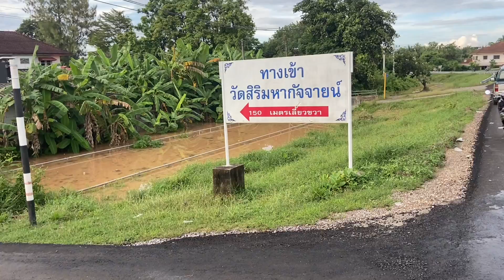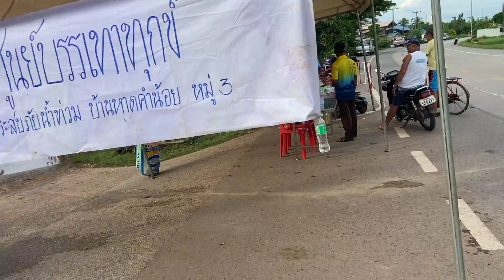Nong Khai is flooded badly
Many houses and shops in Nong Khai are flooded. Impressions of the huge inundations in Nong Khai City.